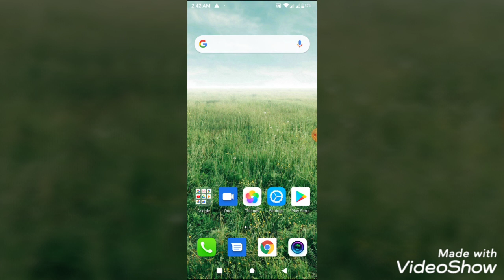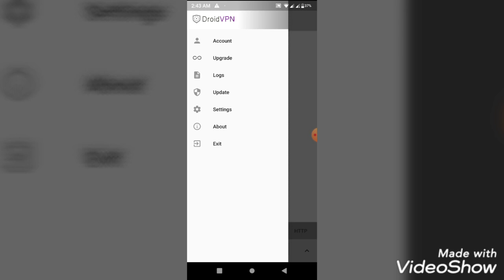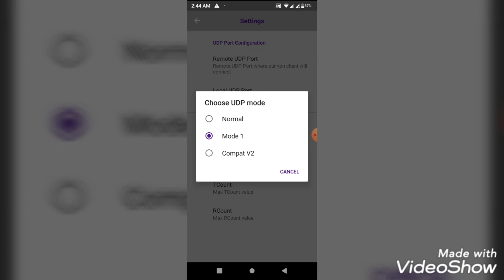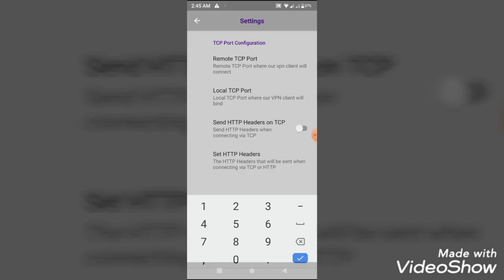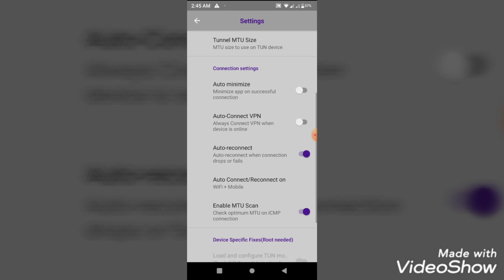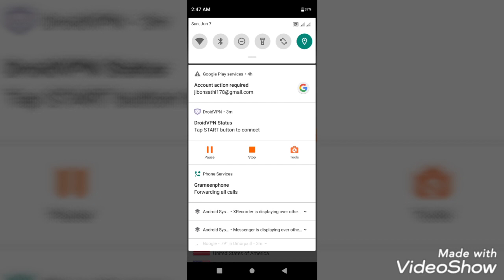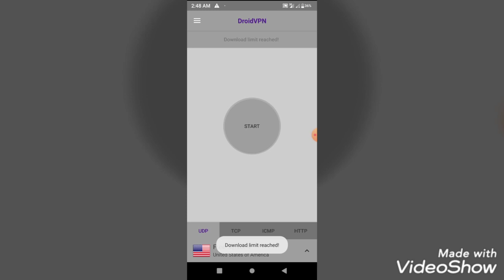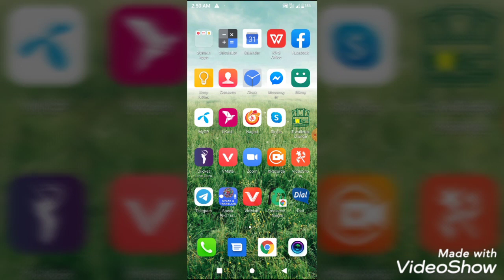মোবাইল দিয়ে ফ্রি ইন্টারনেট ব্যবহার করুন।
ফ্রিল্যান্সিং কোর্স করুন সম্পূর্ণ ফ্রি

Computer And Laptop দিয়ে zoom softower যেভাবে ব্যবহার করবেন

মোবাইল দিয়ে zoom softower যেভাবে ব্যবহার করবেন

যারা জিমেইল তৈরির জবটা  করবেন তারা নিচের ফর্মটি  পূরণ করুন।

যারা এই কাজটি করবেন তারা প্রতিমাসে ৩০০০ টাকা করে সেলারি পাবেন। প্রতিদিন ২ ঘন্টা ৩০ মিনিট করে সময় দিতে হবে। আপনাদের কাজের জন্য কিছু  সরঞ্জাম লাগবে সেগুলা কেনার জন্য আমাদের নিমোক্ত বিকাশ নম্বর এ  ৫২০ টাকা সেন্ড মানি করতে হবে।

সাথে থাকলে আরো ৪টি ফ্রি কোর্স।
১.ইউটুব এন্ড ফেইসবুক মার্কেটিং।
২.ডিজিটাল মার্কেটিং।
৩.সি.পি.এ  মার্কেটিং।
৪. ইথিক্যাল  হ্যাকিং।

free Internet
Mobile Apps
free Freelancing
online incame